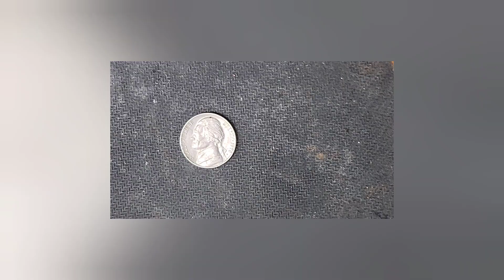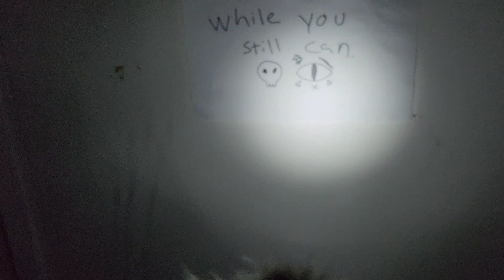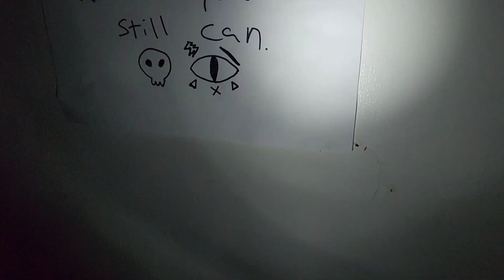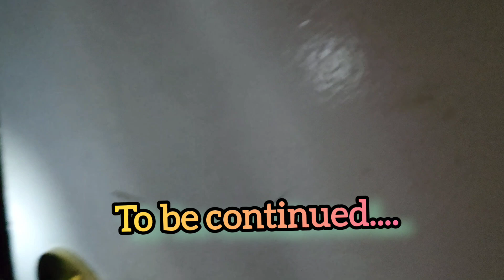An Adventurer's Guide to Ursula!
Tune in to learn about the lore of Adventure Survival!
We begin today with the geography of Ursula,  the massive water planet full of treasure and a good bit of danger. Hosted by Ged the axolotl and special reporting by Kubrick the Koala.